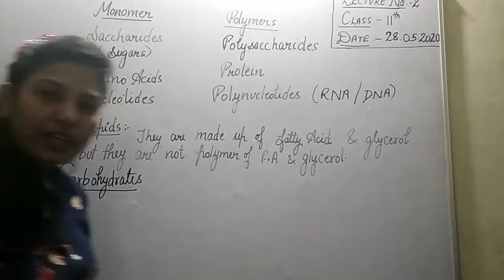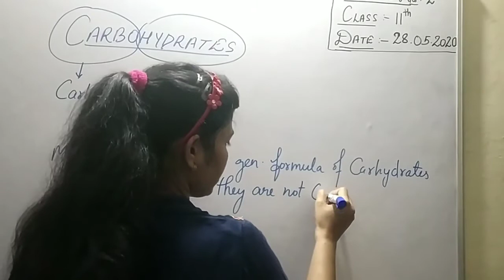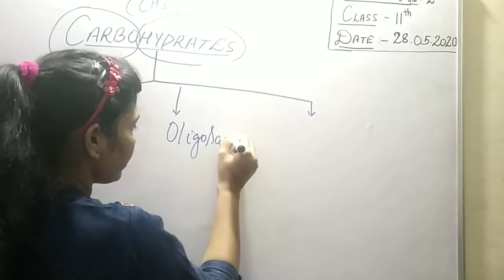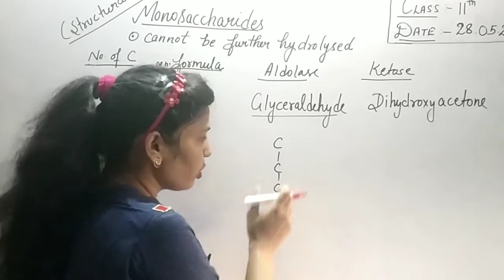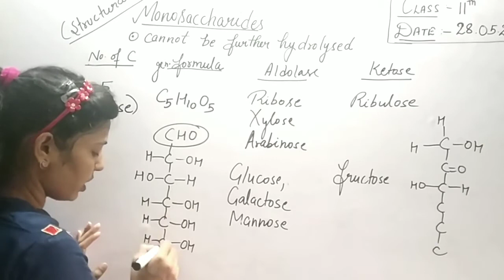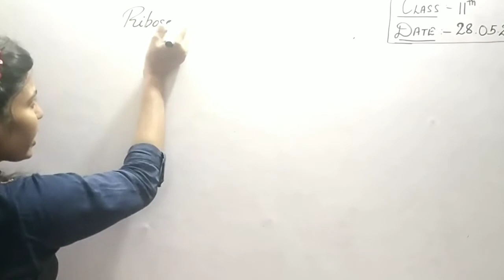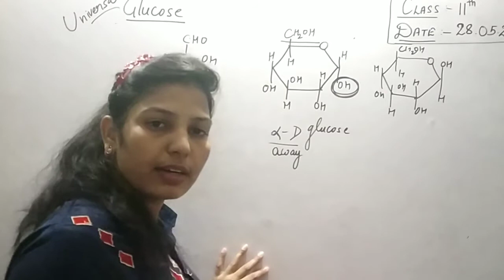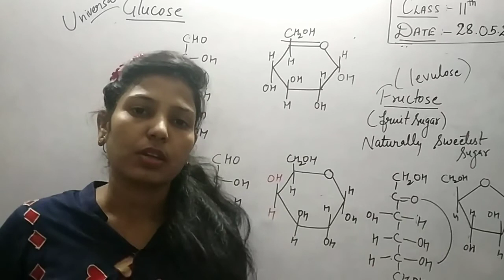Class 11th bio lecture no. 2 (28.05.2020)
Carbohydrates